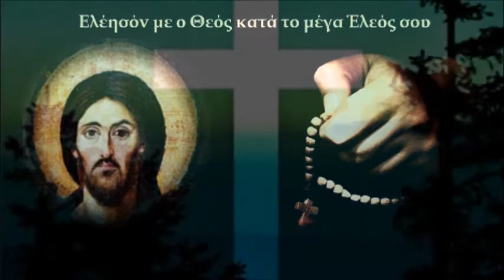Ω! ΘΕΙΑ ΜΟΥ ΜΟΡΦΗ ΑΓΑΠΗΜΕΝΗ - ΘΕΟΝΥΜΦΗ ΑΛΕΞΟΠΟΥΛΟΥ - ΚΑΘΗΓΟΥΜΕΝΗ ΜΟΝΑΧΗ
ΛΟΓΙΑ ΨΥΧΗΣ - (ΣΤΙΧΟΙ ΜΟΥΣΙΚΗ ΕΡΜΗΝΕΙΑ) ΚΑΘΗΓΟΥΜΕΝΗΣ ΜΟΝΑΧΗΣ ΘΕΟΝΥΜΦΗΣ ΑΛΕΞΟΠΟΥΛΟΥ - ΕΝΟΡΧΗΣΤΡΩΣΗ ΠΑΥΛΟΣ ΓΑΛΑΚΤΕΡΟΣ ΚΑΙ ΑΛΛΗ ΜΙΑ ΕΞΑΙΡΕΤΙΚΗ ΕΡΜΗΝΕΙΑ ΤΗΣ ΕΔΩ